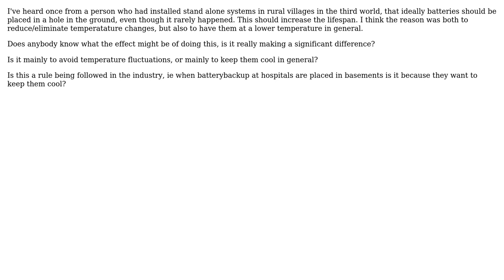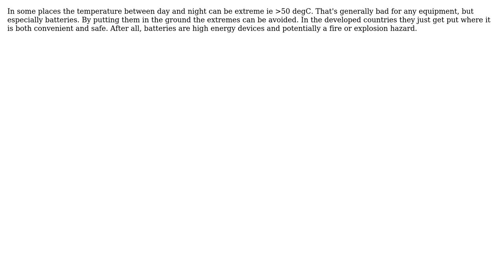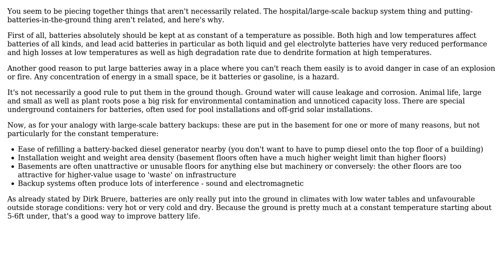Electronics: Why "bury" lead acid batteries in the ground? (2 Solutions!!)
Electronics: Why "bury" lead acid batteries in the ground?

With thanks & praise to God, and with thanks to the many people who have made this project possible! | Content (except music & images) licensed under CC BY-SA | Music | Images & others | With thanks to user user36129 user Mads Skjern and the Stack Exchange Network Trademarks are property of their respective owners. You are responsible for your own actions.